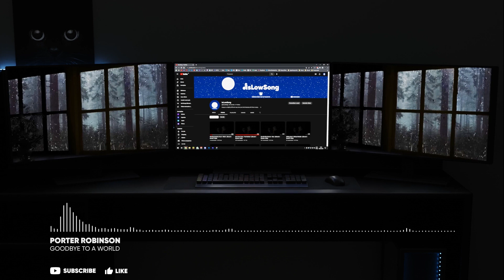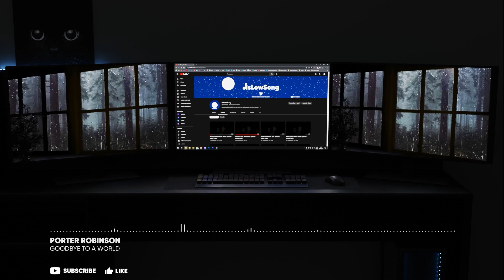Porter Robinson - Goodbye To A World (Slowed + Reverb + Rain)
Hi guys, it's me!

I hope you enjoy this song, if you liked please don't forget to click in like button and activate the bell.